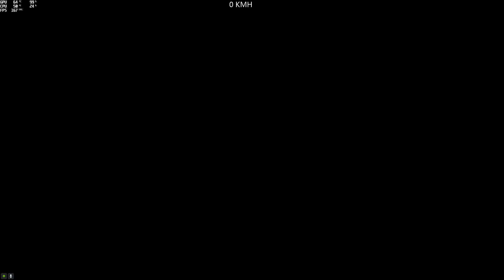(Asian) XA Albert PC #8 2.0 (Frtar_76) (XA-21) [GTA 5 PC]